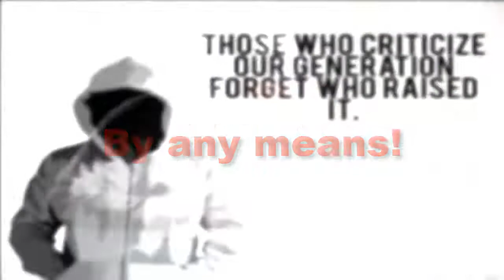Hakürsec Never Forget!